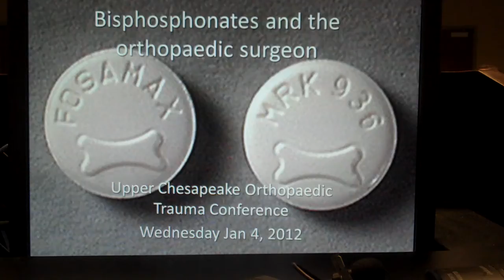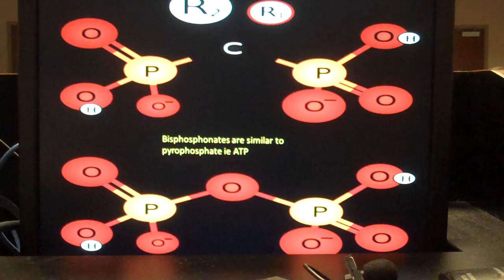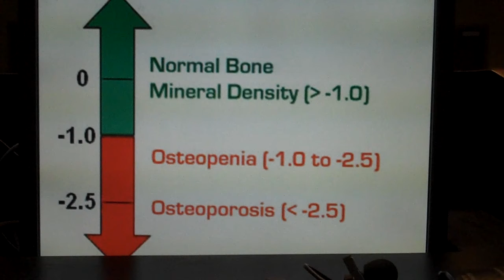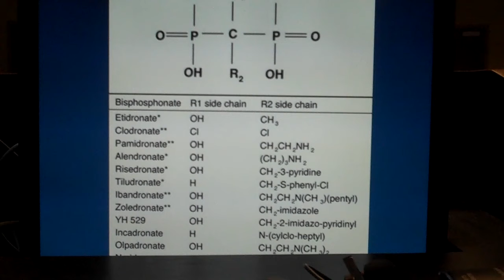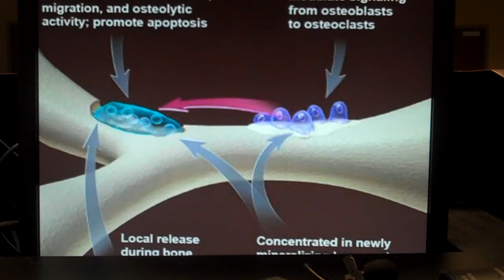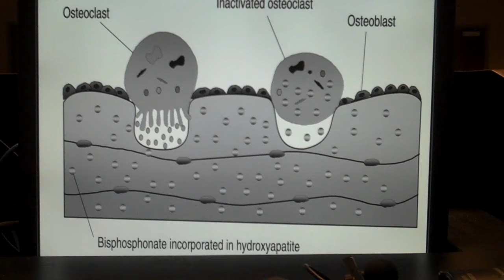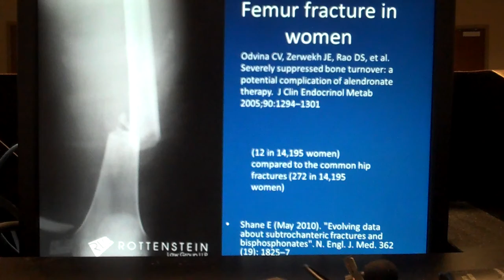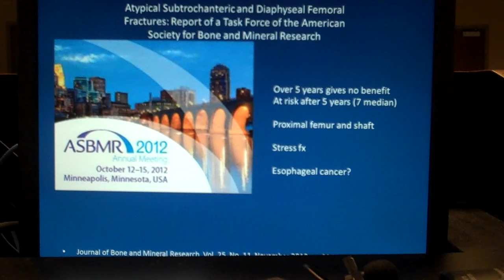Bisphosphonates and the orthopaedic surgeon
Upper Chesapeake Medical Center Orthopaedic Trauma Conference. This lecture is on Bisphosphonates and the issues of femoral shaft fracture, and treatment of AVN. Spiro Antoniades, M.D.